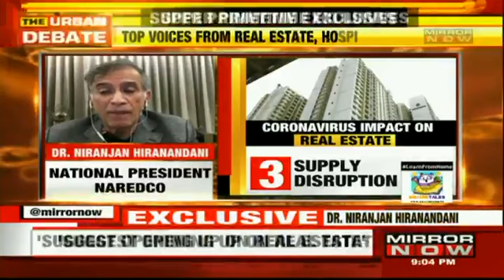Discussion on India Revival Economy - Mirror Now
All the States need to open up factories as well as partial opening of IT offices. A lot of people internationally aren't happy. I think what Delhi CM said is correct, the opening up needs to be done quickly now